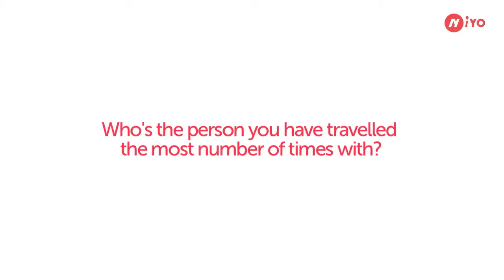Rapid Fire with Mushtaq Shiekh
Watch the insightful MushtaqShiekh break down some of his favourite travel takeaways. Carry your NiYOGlobalCard for a hassle-free travel experience.